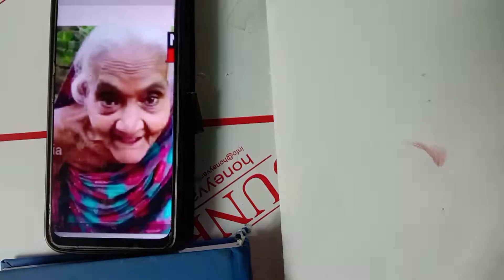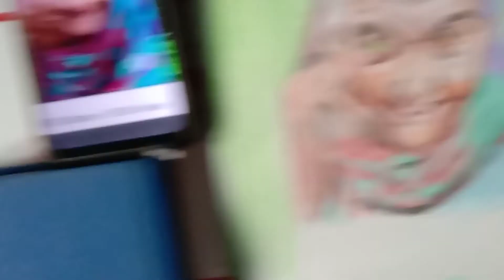How to draw old woman